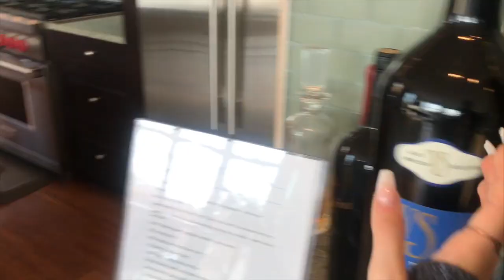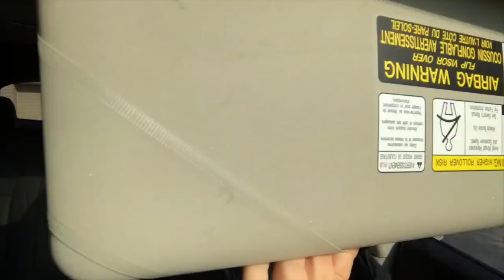My NEW DREAM HOME!!! ($1.5 Million) | Vlogmas Day 5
Happy Vlogmas Day 5! FOLLOW ME ON DOTE

Xoxo, Tori